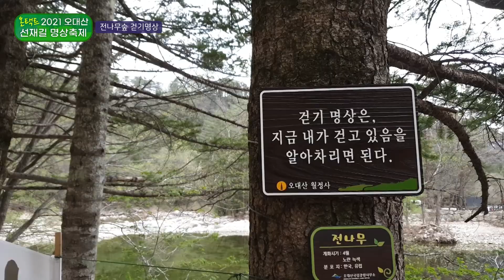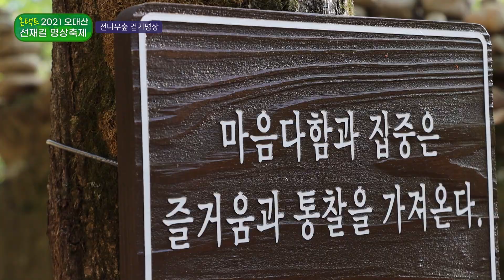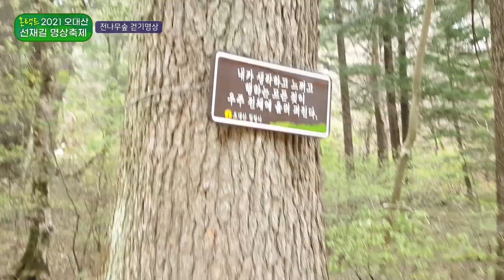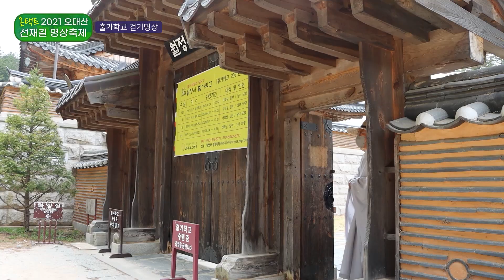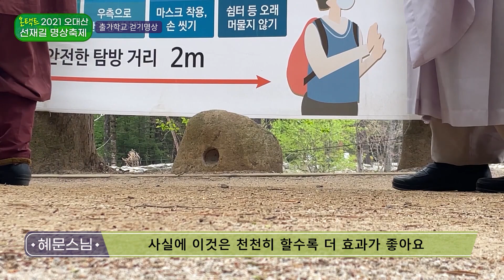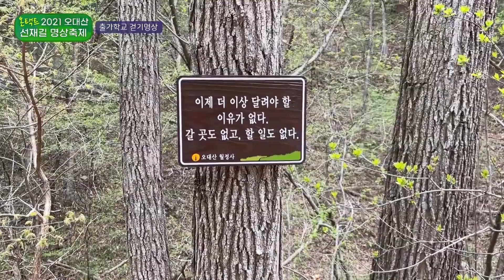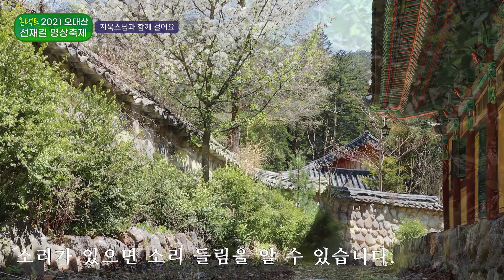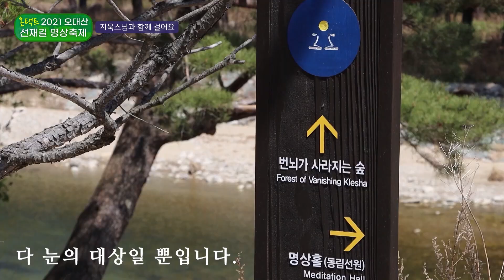2021 (온택트로 만나는) 오대산 선재길 명상축제 | 푸른 5월 어린이날 | 걷기수행, 걷기명상, 걷기 명소, 전나무숲, 월정사, 숲길, 스님, 출가학교, 알아차림, 선, 포행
2021 (온택트로 만나는) 오대산 선재길 명상축제

2021 5월 5일 전나무숲길 및 성보박물관 야외 잔디광장에서 예정되어있던 오대산 선재길 명상축제는 코로나19의 확산으로 인해 온택트로 대체되었습니다.

비록 함께 걸으며 오대산의 봄 기운을 직접 느끼지는 못하지만 유튜브 영상으로 전나무숲길의 정취를 조금이나마 공유할 수 있는 시간을 가졌으면 합니다.

또한 오대산의 스님들께서 걷기 수행의 다양한 명상법에 대해 이해하기 쉽게 설명해주시니 '바로 지금, 그곳' 에서 직접 걸음하고 수행해볼 수 있는 기회를 갖기 바랍니다.^^

* 동참문의
  불꽃속에피는연꽃 :  사무실 - 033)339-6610    /    업무연락폰- 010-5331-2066

*오대산 월정사 채널의 유튜브 광고 수익금은
월정사 복지국을 통해 도움이 필요한 곳에 쓰여집니다.